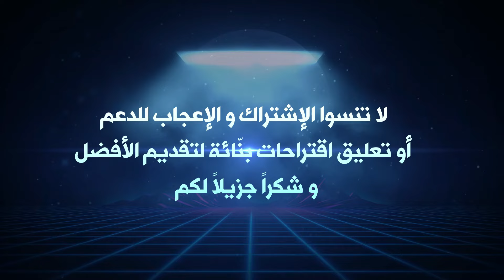ملخص كتاب لا تهتم بصغائر الأمور ريتشارد كارلسون وسائل بسيطة تمنعك من التركيز على أمور ليست ذات قيمة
ملخص كتاب لا تهتم بصغائر الأمور ريتشارد كارلسون
تطوير الذات
لكتابه هذا أن يكون دعوة للجميع لكي Richard Carlson قد أراد يكفوا عن تحميل الأمور فوق ما تحتمل، وذلك بما يتضمنه من وسائل بسيطة تمنعك من التركيز على أمور ليست ذات قيمة